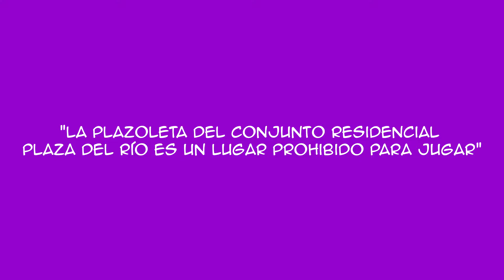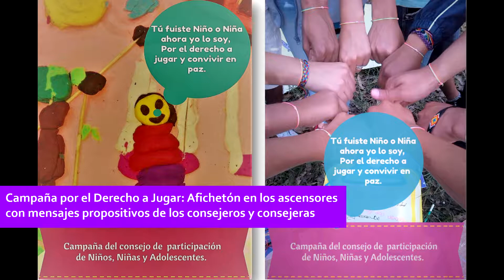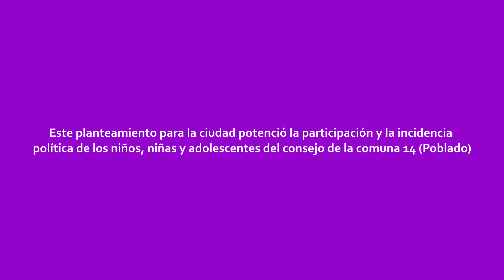Los niños, niñas y adolescentes tienen algo por decir. Comuna 14 - El Poblado / Alcaldía de Medellín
Consejeros de Participación Infantil de la Comuna 14 - El Poblado realizan un recuento de sus acciones de incidencia y como han transformado sus barrios. Realizado y Producido por el Consejo de Participación Infantil de la comuna 14.